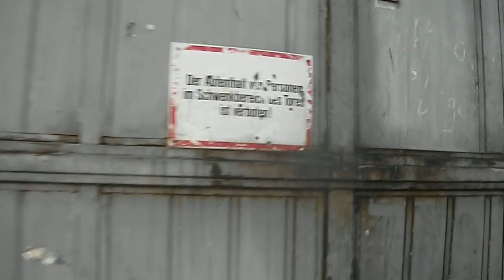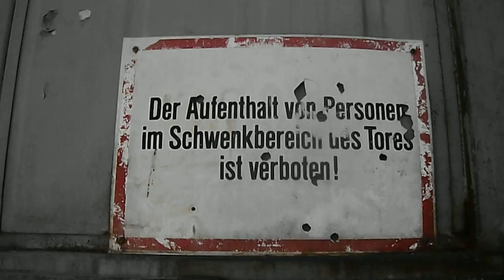Dübel und Holzwerk in Loitz, 9. August 2012